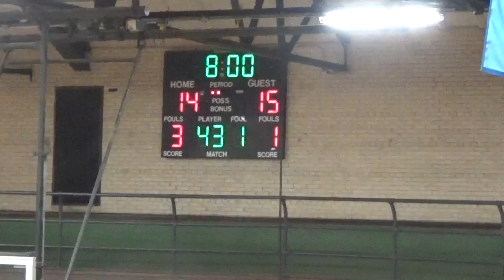Bishop Foley at CK First half 1-27-2017